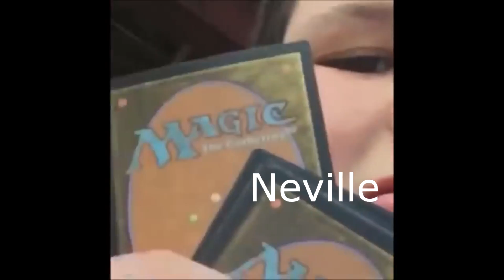Harry Potter... But As Vines 4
Hope you like/liked it! ^w^
Let me know what type of videos you want to see!💕